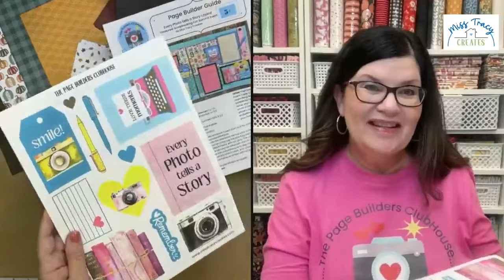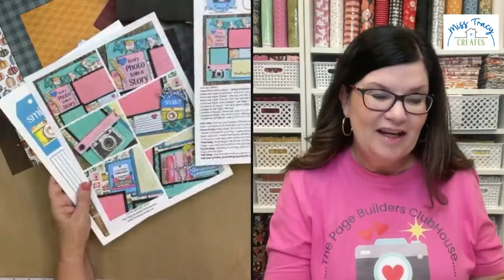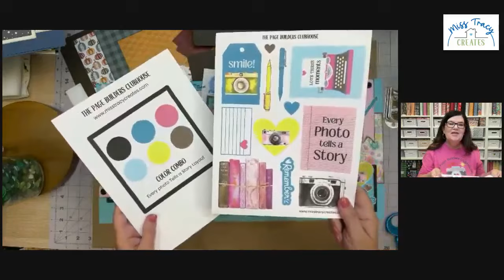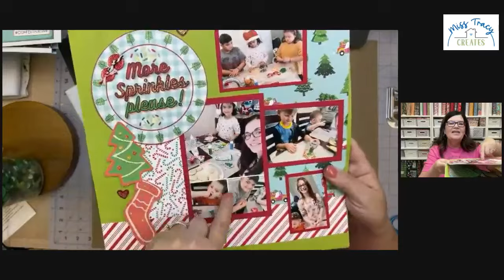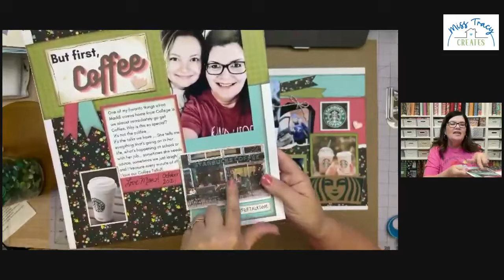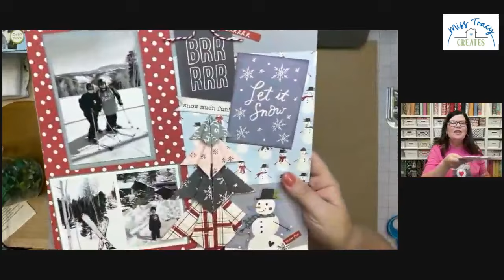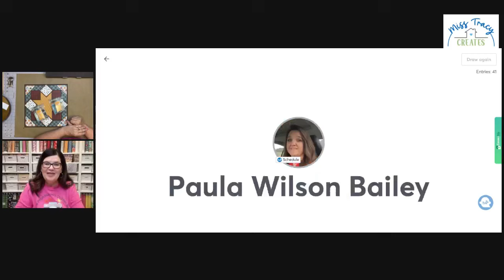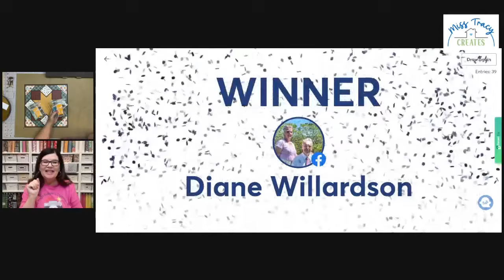Quilted Paper Scrapbooking Layout Tutorial (Create & Connect Session 4)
Looking to add a unique and textured touch to your scrapbook pages? In this tutorial, we’ll show you how to create a stunning quilted paper layout for your scrapbook! This technique is a beautiful way to use up paper scraps and add a cozy, handcrafted feel to your memories.

Become a member of our exclusive online scrapbooking community and unlock a world of creativity! As a ClubHouse member, you'll enjoy inspiring Page Builder Guides to help you make the most of your stash, custom design printables just for members, and access to our private Facebook Group—our very own ClubHouse. Plus, dive into special scrapbooking series, workshops, and learn paper crafting techniques, organizational tips, and so much more. Join us and take your scrapbooking to the next level!